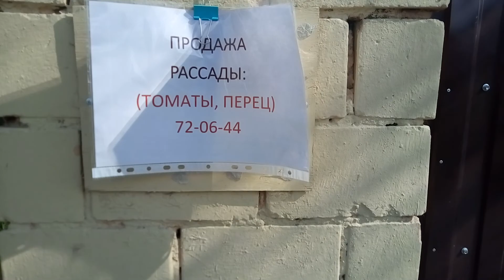2413 Станция юннатов Магазин Уют Сказка Космос Океан Радуга улица Комсомольская Эльдорадо город Орёл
Темы канала: город Орёл, Орловская область, Орловский район, Россия, РФ, Российская Федерация, ЗОЖ, недвижимость, природа, культура, торговля, улицы, дома, люди, животные, праздники, отдых, реки, озёра, туризм, походы, велопрогулки, музыканты, памятники, техника и другие.

Channel themes: Orel city, Oryol region, Orlovsky district, Russia, Russian Federation, healthy lifestyle, real estate, nature, culture, trade, streets, houses, people, animals, holidays, recreation, rivers, lakes, tourism, hiking, cycling, musicians, monuments, technology and others.